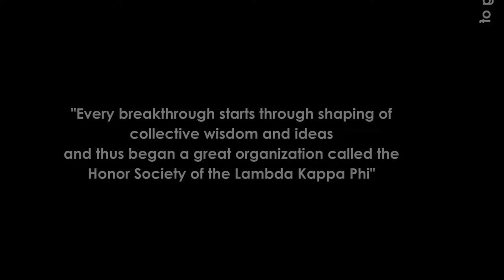The Honor Society of the Lambda Kappa Phi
A video clip used for Student orientations.

One of the Greatest organization and the First Fraternity in Manuel S. Enverga University Foundation, Inc (Luzonian). - Lucena City. The Fraternity is a Honor Society home for those who excel in Leadership, Academics, and with exceptional talents.

The HONOR SOCIETY of the LAMBDA KAPPA PHI - March 14, 1957.

"WE SHAL NOT FAIL!!"

-Darius'10-